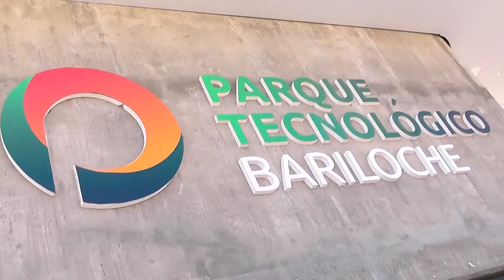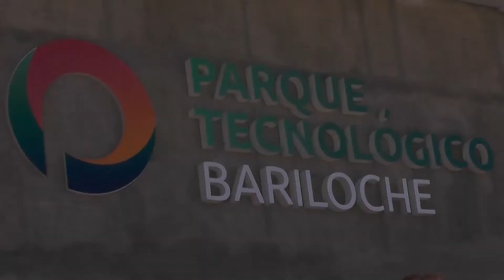Carreras inauguró obras en el PITBA y anunció la construcción de una escuela de programadores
Arabela Carreras, Gobernadora de Río Negro